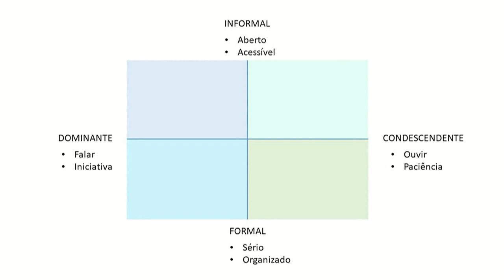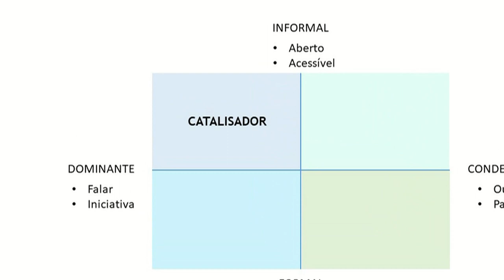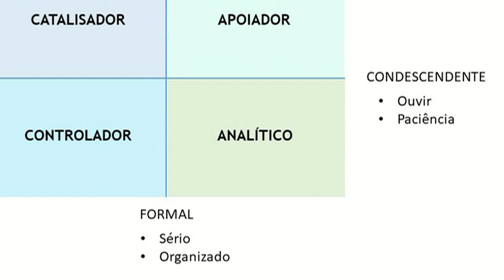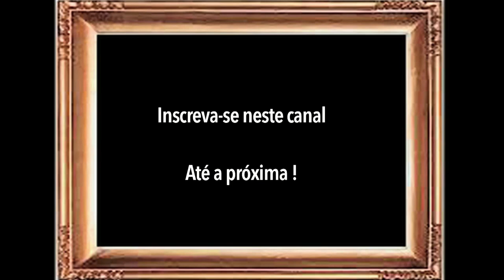Negociação - Qual o seu estilo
Neste vídeo dicas para identificar o estilo de negociação que a pessoa tem.